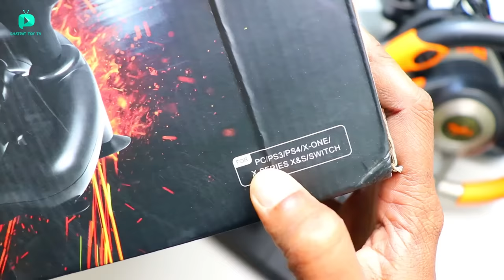PXN V3 Pro Gaming Steering Wheel For PC,PS3,PS4 Unboxing & Testing - Chatpat toy tv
Dosto aaj ki video mai maine unbox aur test kiya hai PXN V3 Pro gaming steering wheel iski sensitivity bohat jayda hai yeh ps3 ps4 pc xbox ke sath compatible hai yeh game racing wheel ke sath manual gearbox aur pedals bhi milte hai

PXN V3 Steering wheel
Nitho drive pro steering